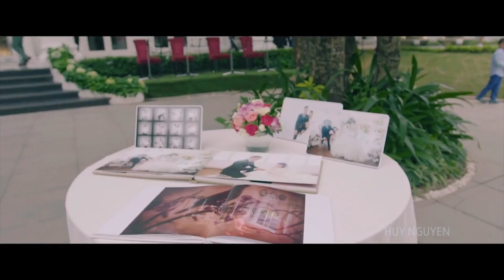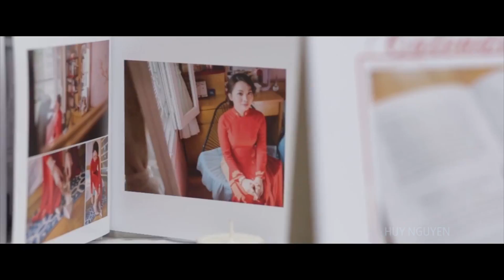Phóng sự cưới Đình Thi & Thùy Anh 2017